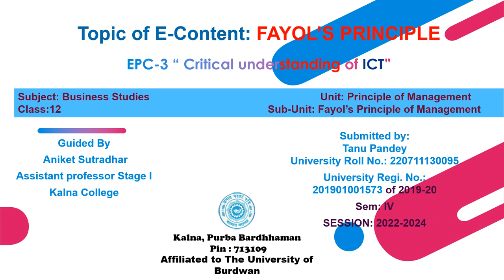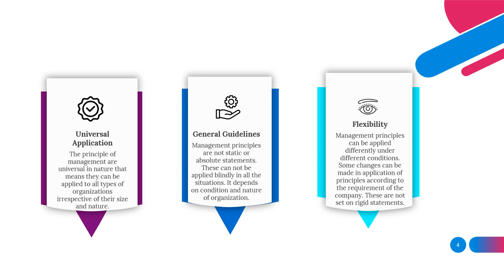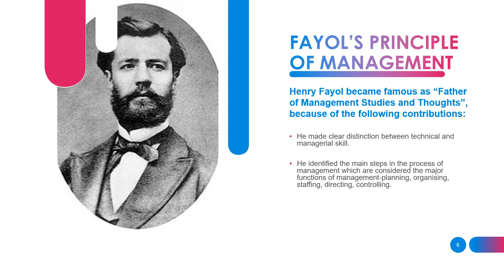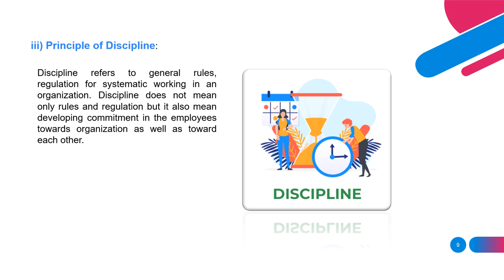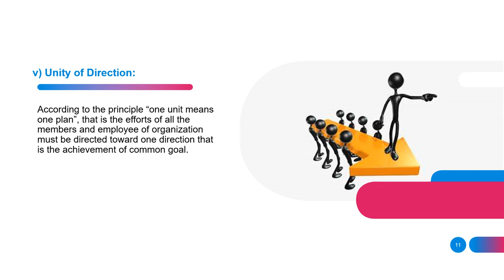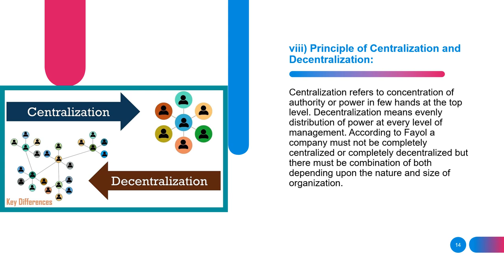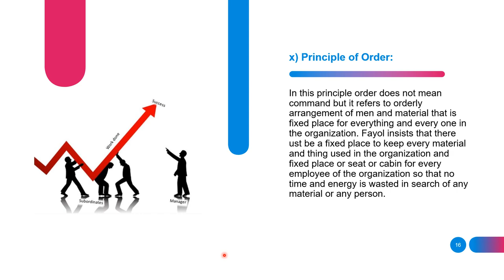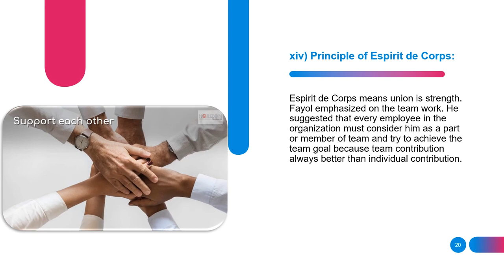220711130095 Tanu Pandey Fayol's 14 principles of management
Hello students I am Tanu Pandey trainee teacher of Kalna college B.Ed department. Today we will discuss about Henry Fayol's principles of management . in this video we will cover Fayol's 14 principles  of management one by one in very easy manner.